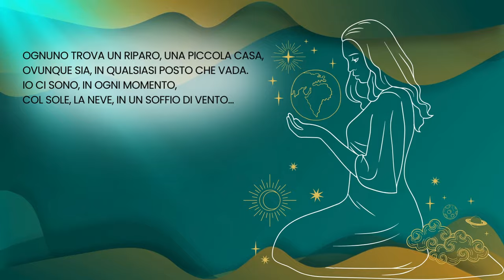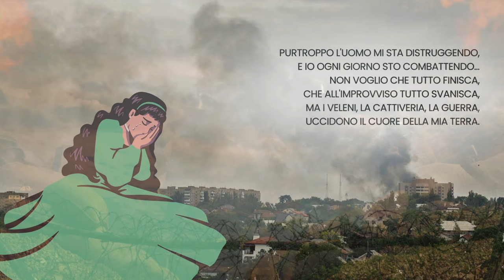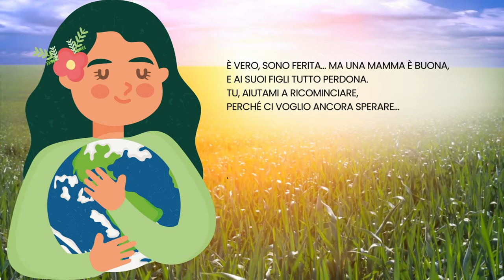🌏🌿 MADRE TERRA - di Angela Rosa Nigro - Filastrocca musicata da Antonio Panzera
Sono la Terra, la grande mamma,
nel mio cuore è accesa sempre una fiamma.
Fiamma che dona a tutti calore,
che sparge intorno un profumo d'amore.
Dentro il mio grembo c'è posto per tutti,
perché io dono a ognuno i miei frutti.
C'è posto per gli alberi, per ogni tipo di fiore,
per le piante e la gente di ogni colore.
Ognuno trova un riparo, una piccola casa,
ovunque sia, in qualsiasi posto che vada.
Io ci sono, in ogni momento,
col sole, la neve, in un soffio di vento...
accolgo ogni stagione che passa e che viene,
e una carezza li attende, più dolce e più lieve.
Ma ultimamente sono un po' stanca,
come una vecchia mamma dalla chioma bianca...
mi sento sola, dimenticata...
senza più cure...abbandonata...
Ho paura... ma non per me,
per tutte le creature...
ho paura per te...
Purtroppo l'uomo mi sta distruggendo,
e io ogni giorno sto combattendo...
Non voglio che tutto finisca,
che all'improvviso tutto svanisca,
ma i veleni, la cattiveria, la guerra,
uccidono il cuore della mia Terra.
È vero, sono ferita... ma una mamma è buona,
e ai suoi figli tutto perdona.
Tu, aiutami a ricominciare,
perché ci voglio ancora sperare...
voglio credere in quel sogno lontano,
ti prego... dammi la tua mano...

Angela Rosa Nigro